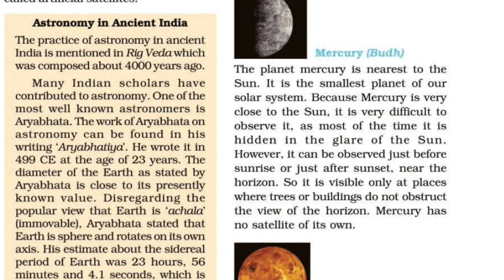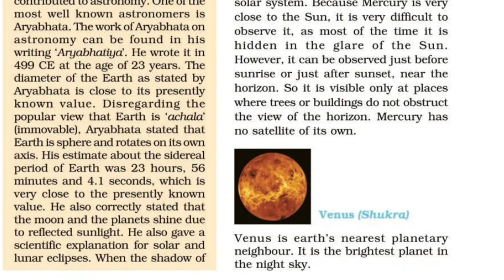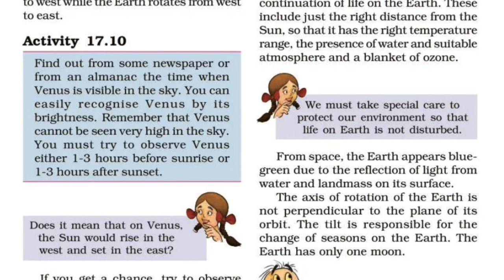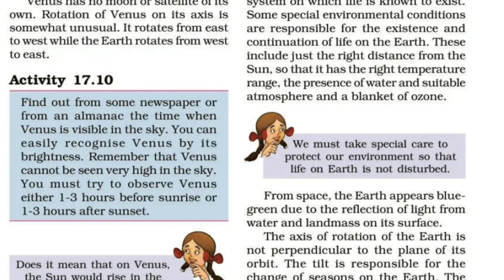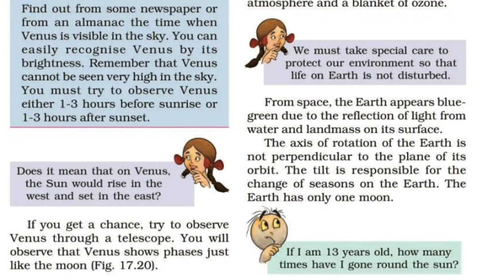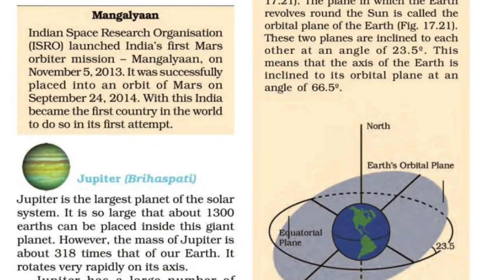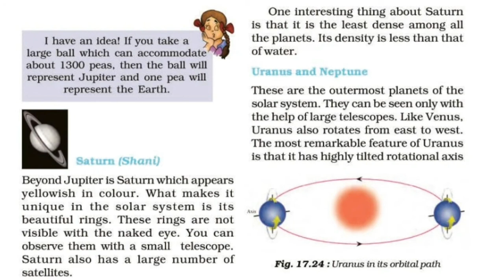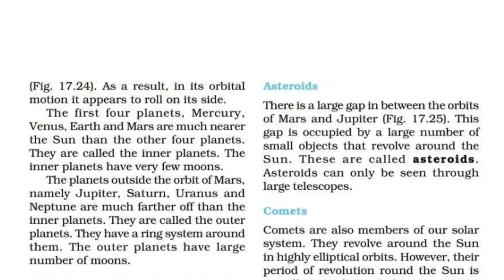CBSE class 8 Science Chapter 17 The Stars & The Solar system part 5with മലയാളം Explanation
CBSE class 8 Science Chapter 17 The Stars & The Solar system part 5with മലയാളം  ExNCERT Syllabus